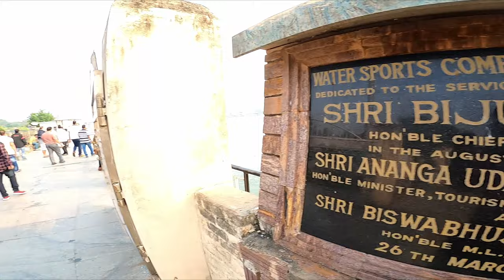BARKUL CHILIKA II OTDC BARKUL II KALIJAI TEMPLE II Boating II Exploring Odisha Part- 2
This is the second part of my Exploring Odisha Series... In the 1st part you saw Mangalajodi, the wetlands of Chilika lake... In this part I will show you Barkul,the queen of Chilika...Chilika is the largest coastal lagoon in India and the second largest lagoon in the world after The New Caledonian barrier reef in New Caledonia... In this video we explore Barkul to show you what to visit, where to stay and what to eat???